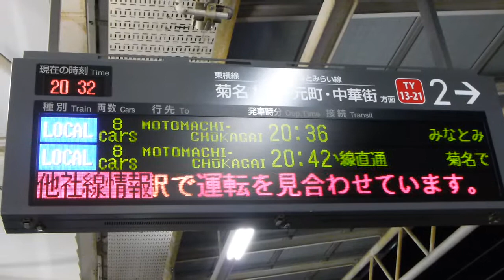他社線情報、京急線運転見合わせ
東急元住吉駅の他社線情報です。